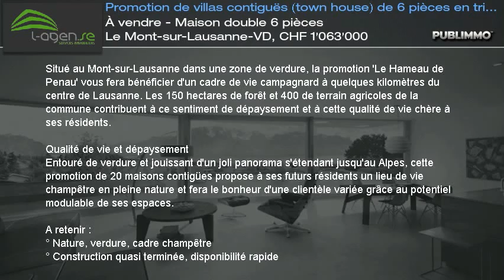À vendre - Maison double 6 pièces Le Mont-sur-Lausanne-VD, CHF 1'063'000